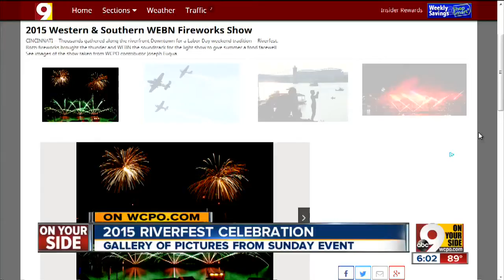Beth Gaines: Mom accused of breaking into dangerous hotel room with child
Beth Gaines is accused of breaking into a burned-out Sharonville motel room while drunk, putting her 4-year-old son in danger.